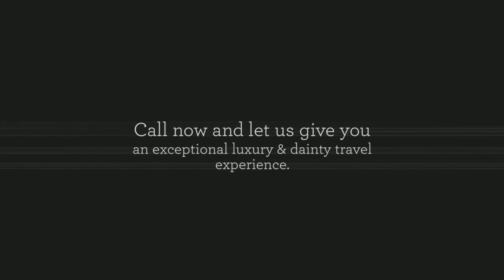Austin Limo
Austin Limo is a luxury groud limousine service company to serve in Austin and all central Texas. Provide you the best, luxury, safety, courteous transportation service you need. Our services: * Weddings * Debutantes and Formals * Winery & Scenic Tours * Special Occasions * Birthdays & Anniversaries * Airport and Hotel Transfers * Film & Promotions * Corporate * Golf Days * Shopping Tours * UT Football * Moody Theater * SXSW * ACL Festival * Bass Concert Hall * All other occasions, even red carpet. Also we have a wedding packages.